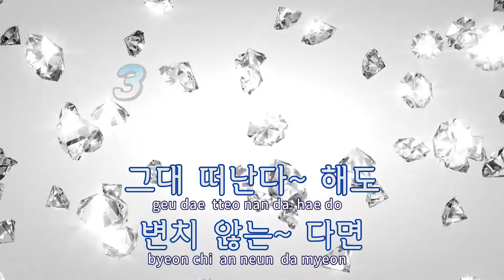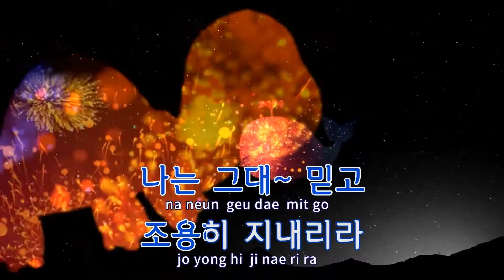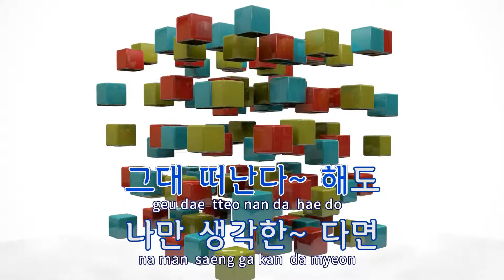[TJ노래방] 그대변치않는다면 - 방주연 / TJ Karaoke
그대변치않는다면  --  방주연